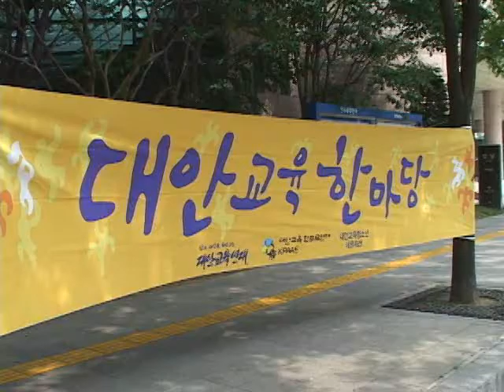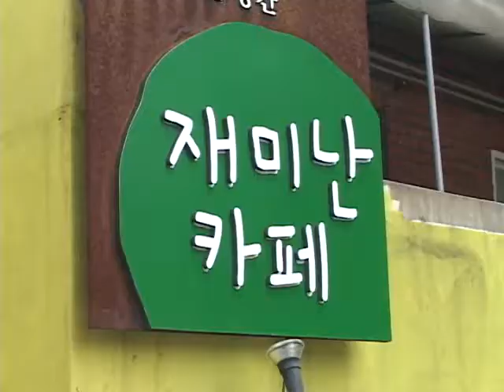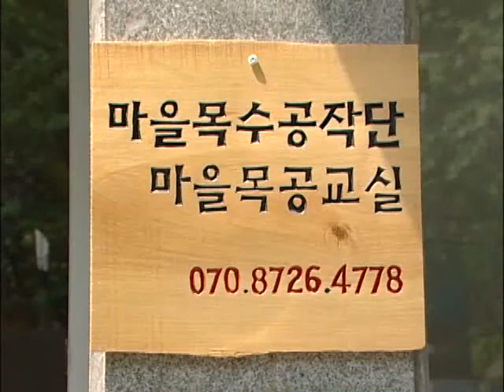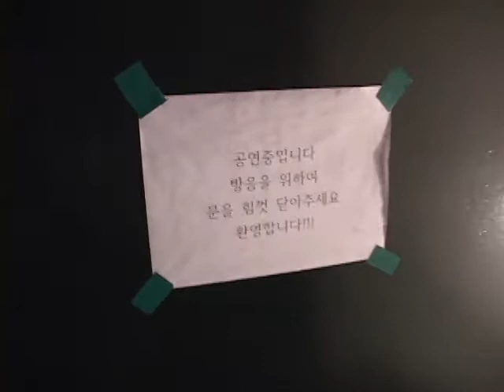[tbstv] 모두가 행복한 마을 공동체, 삼각산 재미난 마을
2012년 6월 11일 방송

이웃에 누가 사는지도 모르고 지낼 정도로 이웃사촌이란 말이 무색한 요즘,   서울시에서는 마을 공동체 회복을 통한 복지 실현을 목표로 하는
마을 공동체 사업을 추진 중인데요.
육아와 교육, 문화생활은 물론 경제활동까지 마을 안에서
이뤄 질 수 있도록 하는 35개 마을 공동체 사업이
주민의 제안과 시의 지원을 통해 활발히 진행 중입니다.
마을 공동체 사업의 롤모델로 주목받고 있는 마을 중 하나인
삼각산 재미난 마을은 14년 전, 이웃의 아이를 돌봐주는 것에서
시작한 것이 마을 공동체로 발전해 이제는 주민 600여명의 손으로
운영되고 있습니다.
대안학교부터 마을 주민 모두가 이용할 수 있는 카페와 목공소 등
다양한 활동이 마을 안에서 이루어지는 마을 공동체를 만나봅니다.